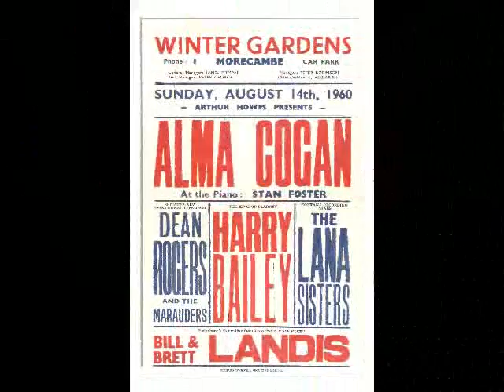Dean Rogers - Timber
Completing the set of guest videos from the great 'Dean Rogers'!